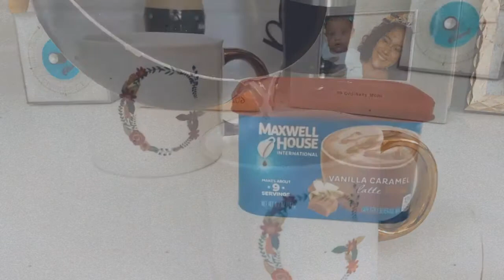Preemie Mom Tag | Born at 29 Weeks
Hi Everyone! I saw the PreemieMomTag & decided to film a Q & A with the tag questions. I will have the tag questions below. I found them on this Preemie Mom Tag Video

If you need a little energy fuel definitely try Maxwell House Coffee. My favorite being the Vanilla Caramel

Preemie Mommy Tag Questions
1. When was your original due date and when did your baby arrive?
2. What was your baby's weight and height?
3. How was your pregnancy and did you have any medical complications?
4. How much time did your baby spend in the NICU?
5. How was labor, delivery, and recovery?
6. How was life at home after baby?
7. Did/ does your preemie baby have any medical conditions?
8. What is your favorite thing about your preemie?
9. What was/ is the hardest part about being a preemie mommy?
10. Share a current update about your preemie 💕💕